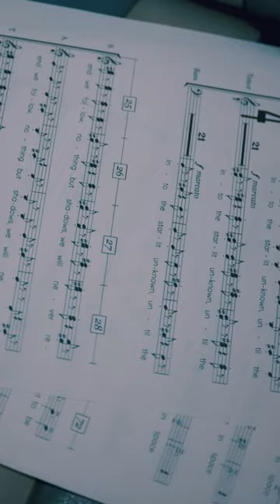Xandria - Ghosts (TEASER)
Time has come for our new single and music video « Ghosts »  - OUT NOVEMBER 3!
Set your reminder...